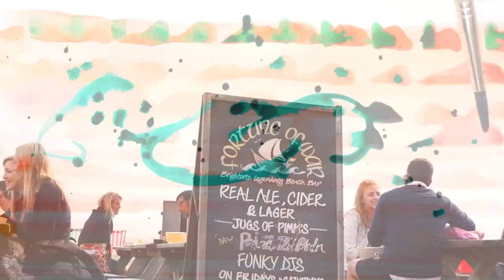Diary 8.2 -- Seaside Art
Part 2 of 4. Minimal shots taken by the shore in Brighton connected with Watercolour speed painting.